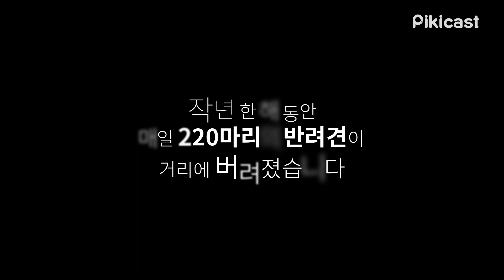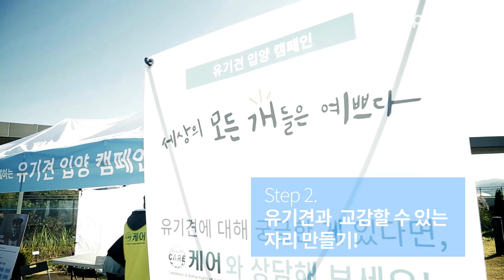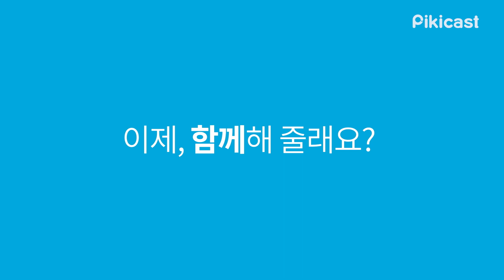[멍멍사진관] 피키캐스트의 유기견 캠페인 메이킹 영상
집 잃은 강아지를 위해 피키캐스트가 발벗고 나섰습니다
'세상의 모든 개는 예쁘다'  캠페인 메이킹